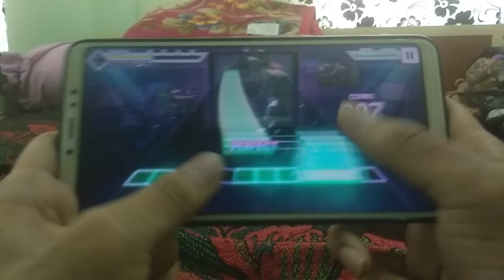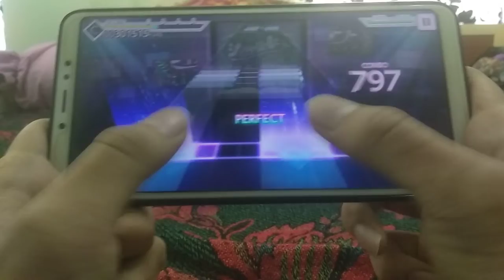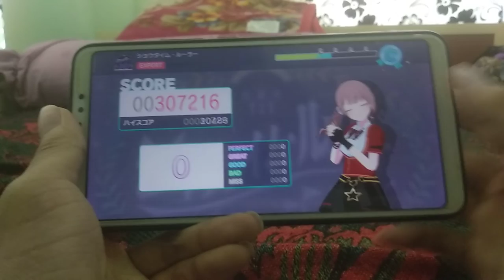Showtime Ruler Expert FC